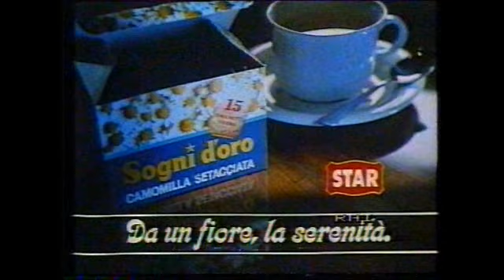Sigla finale Doppio Spettacolo raiuno + sequenza 1985